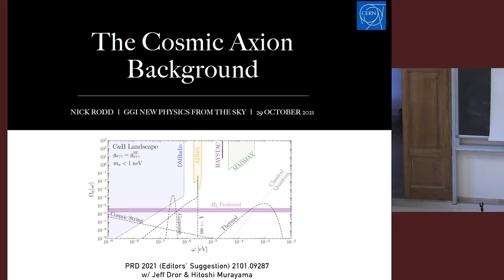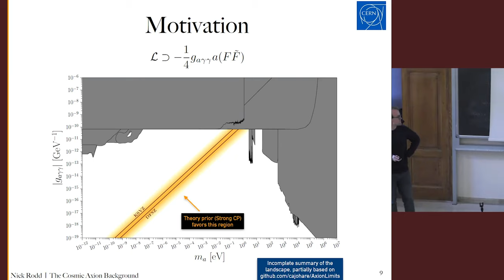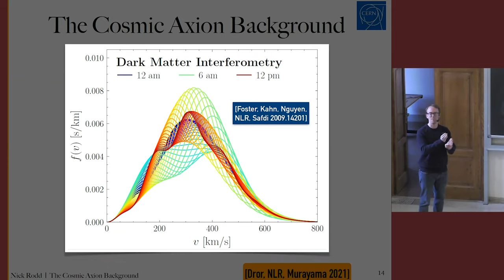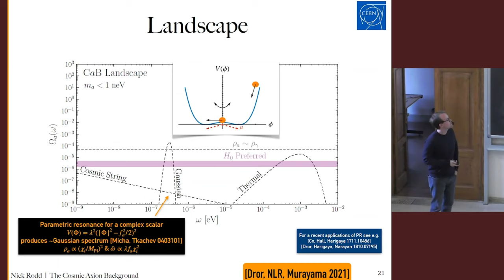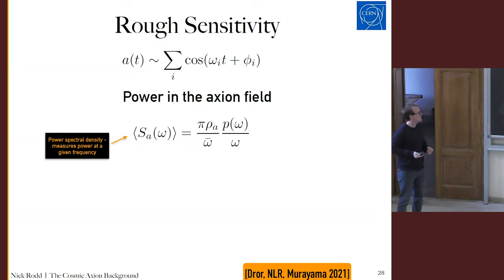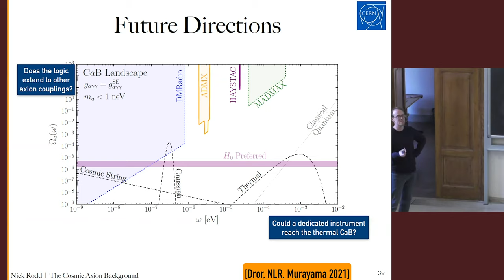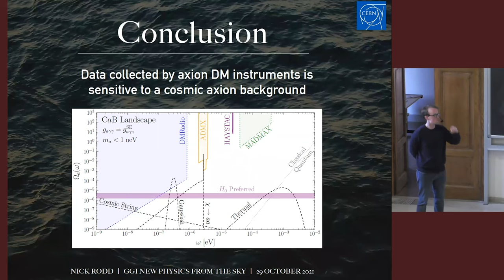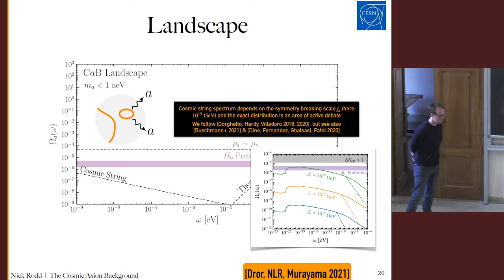Nick Rodd: The Cosmic Axion Background